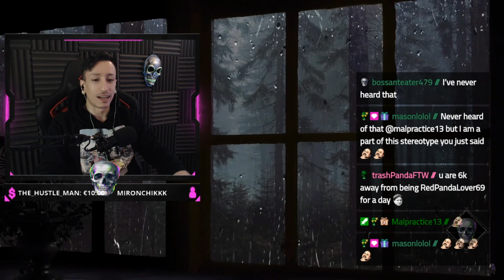Hunt: Showdown | The Naked Run part 2 (3 wins in a row)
A Naked Run is basically you, going in the Bayou without guns, and only tools and consumables.

I am LIVE every day on twitch 13:00 EU-UTC+1

Friends in the video:
MRBiggz: He made the outro song!!